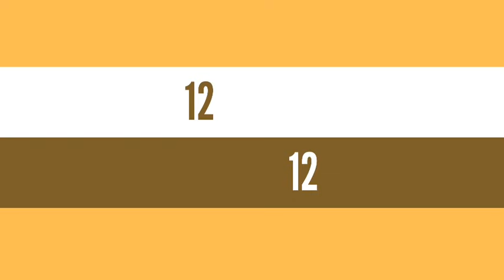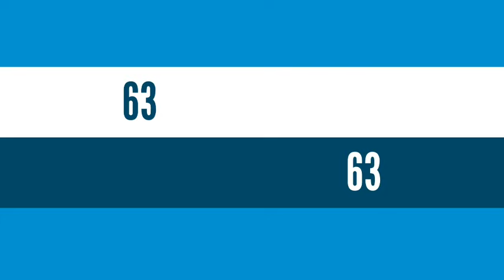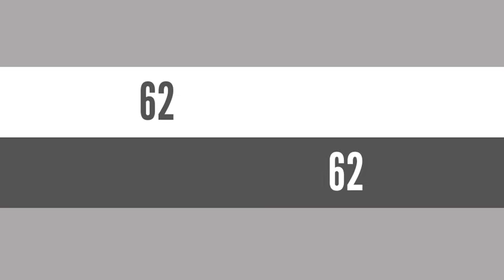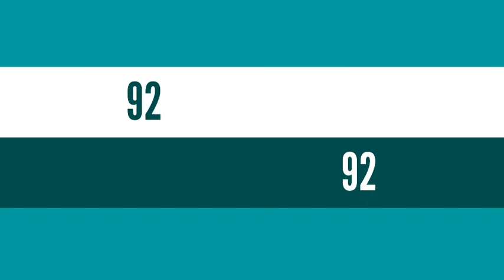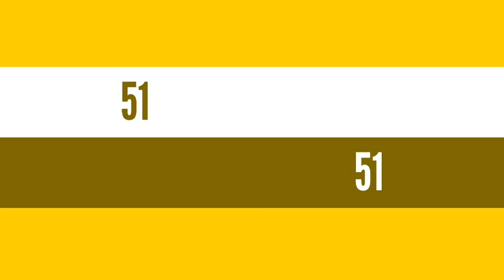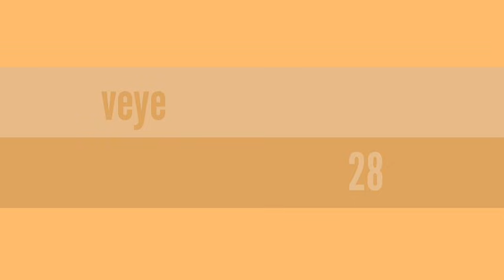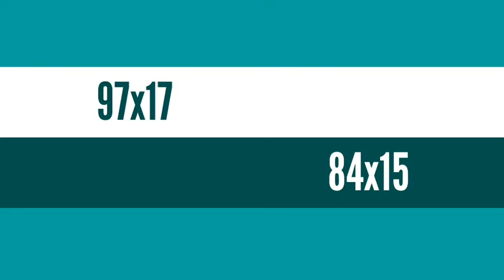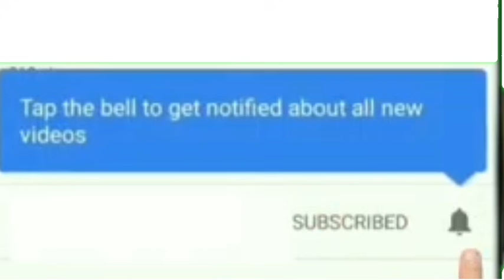6 boul cho pou peze fò jodia: 12 Septembre 2021 NY et Fl.bingo ny: 56💸Fl: 85.16🔥Lotto4+maryaj